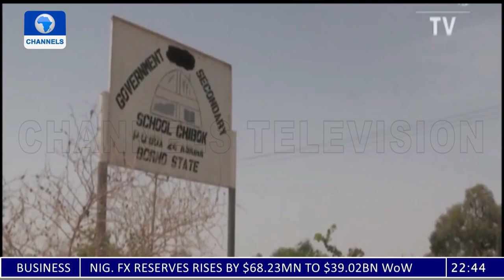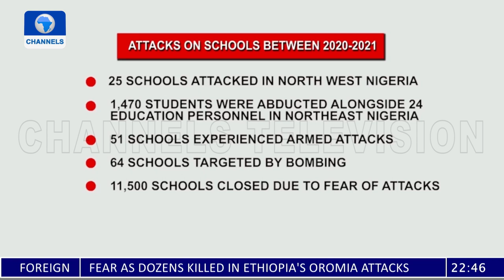Safe Schools Programme: Centres Of Learning Still Closed 8 Years After Launch Of Initiative